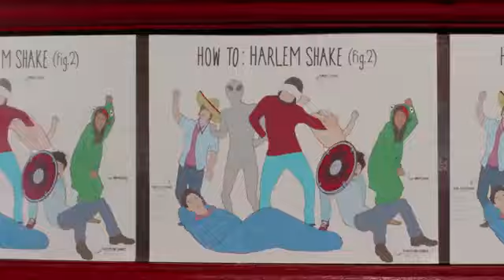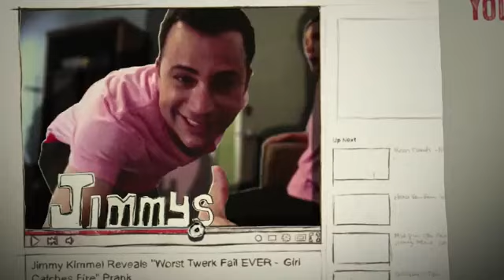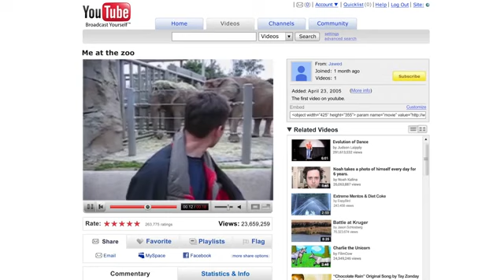The A Z of YouTube Celebrating 10 Years